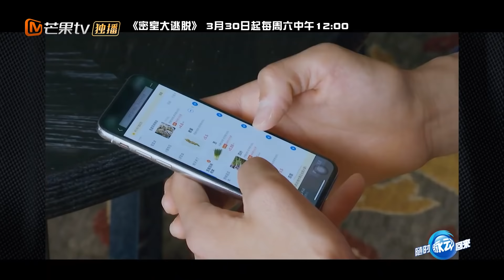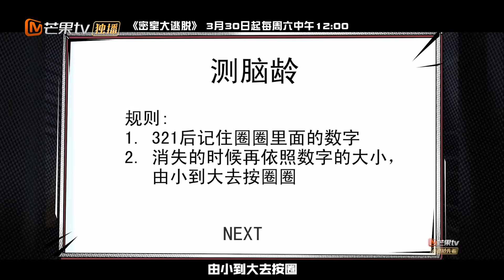《密室大逃脱》先导片：邓伦杨幂魏大勋黄明昊集结 时代姐妹花挽手上班营业 Great Escape 先导片 ▶ 完整版已上线芒果TV国际APP【湖南卫视官方HD】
北京时间每周六中午12点杨幂、邓伦邀你上来芒果TV国际APP 一起体验烧脑的快感吧~完整版抢先看